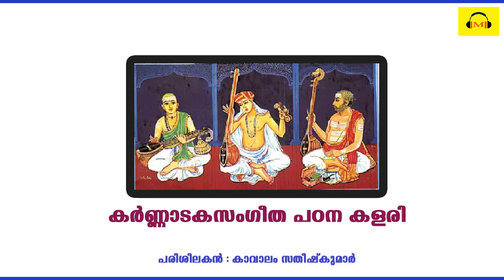Karnataka Sangeetha Padanakalari | Mohanavarnam | Ninnukkori | Part 04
Karnataka Sangeetha Padanakalari
Instructor - Kavalam Satheeshkumar
Student - Mangalya
Malayalam Music Videos